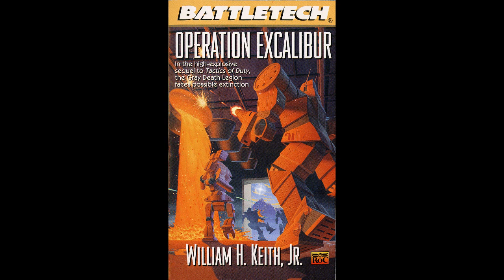Battletech - Operation Excalibur (by William H. Keith Jr.) - Part 2/28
Synopsis: "The universe rocks with fast-paced BattleMech action as the recuperating Gray Death Legion stands between Marshal Gareth and his plot to seize control of the Lyran Alliance. Faced with a chance to stop the rebels that have plagued them for so long, the Gray Death 'Mechs are arming to the teeth and looking for trouble."